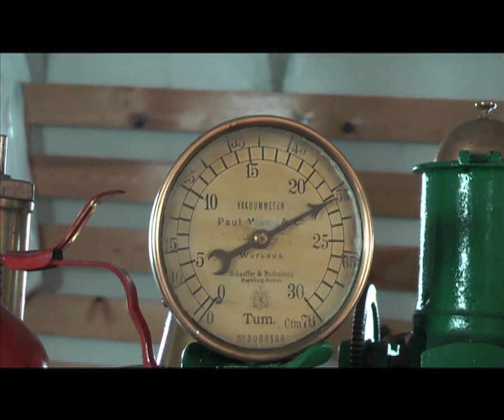Höyryregatta Hollolassa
Höyrypursiseuran 41. regatta Päijänne-Vesijärvellä. Matka Lahden satamasta Hollolaan.